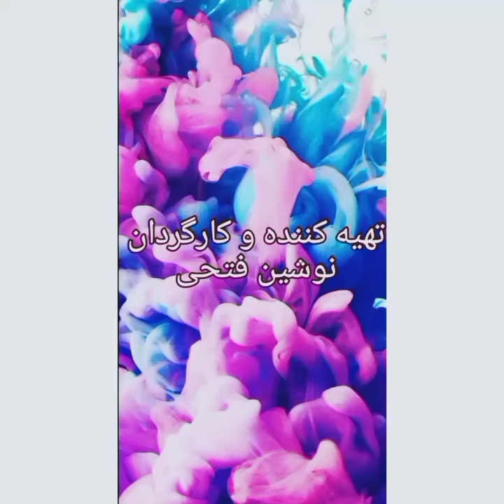معلم ها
این پست جنبه فان داره و کلا منظوری ندارم
و از همه معلم ها بابت تمام زحماتشون متشکرم❤🌕

حمایت یادتون نره😍🧸